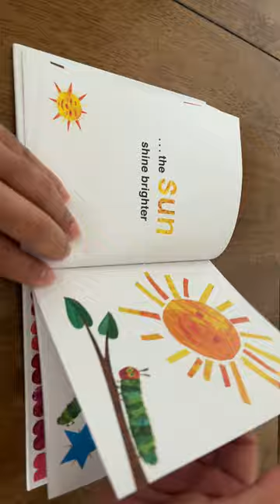LOVE From The Very Hungry Caterpillar!